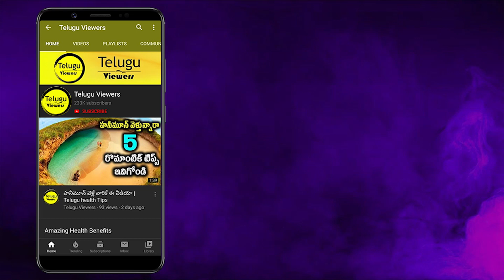అతి తక్కువ ధరలో లవ ఆండ్రాయిడ్ స్మార్ట్ ఫోన్ | telugu Viewers